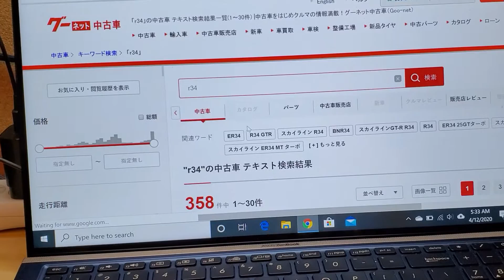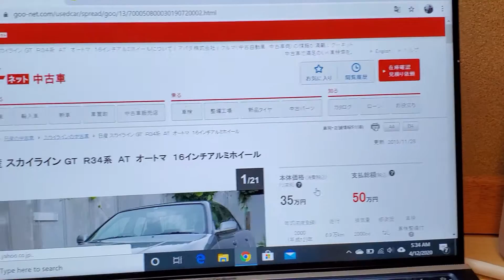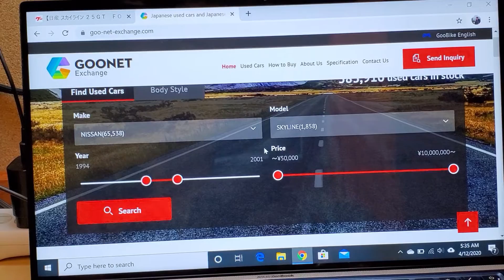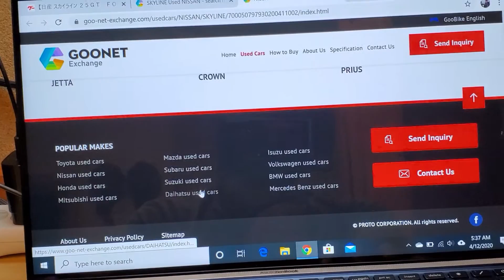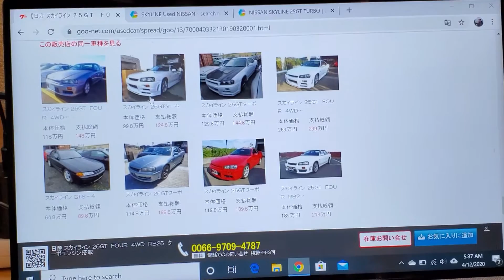The process on how I bought my Skyline R34 from Japan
explained as much as I can how I purchase my Skyline R34
website name: Goonet